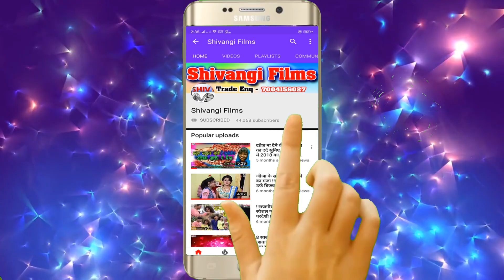इस साल का सुपरहिट विडियो SONG || देन्ही न बोला के || Rahul Balam || का भोजपुरी सुपरहिट SONG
Song-Denhi na bola ke
Singer-Rahul Balam
Lyrics-Pradeepp Pardeshi
Recording By-Shivangi Recording Studio,Rajgir
Recordist-DJ Star
Editor-Chintu Chingari
Dop-Bhushan raja
Releasing By-Suraj Saiya
Label-Shivangi Films
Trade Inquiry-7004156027